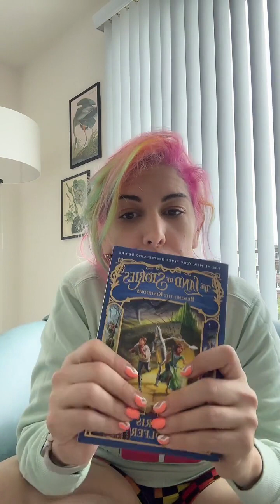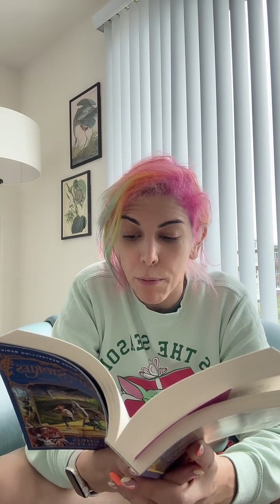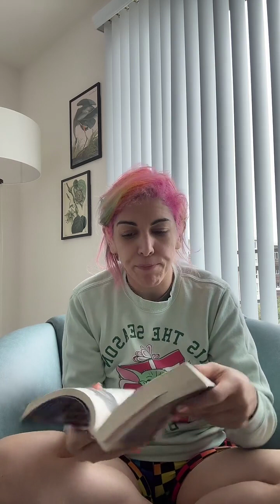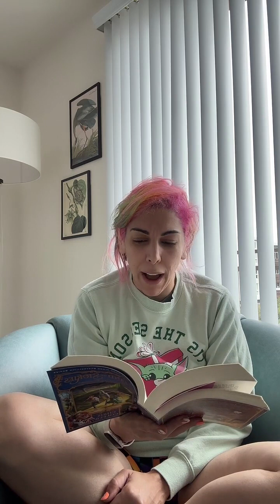BOOK CLUB LIVE REPLAY: Land Of Stories Book 4 day 8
Live replay from TikTok. We’re currently reading THE LAND OF STORIES book 4 by Chris Colfer. Join us every morning except Sundays on TikTok @/kindamermish.